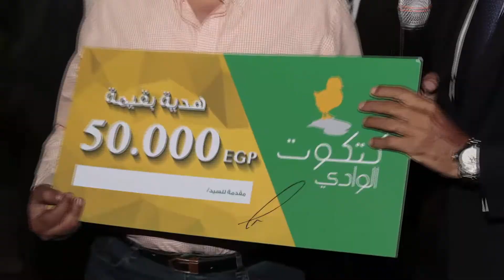Anta Tasta7ek ... Katkoot Al Wadi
You Deserve the best Katkoot, the best Feed, the best weights, the latest technologies,  international quality and best education.. again YOU DESERVE : KATKOOT AL WADI.